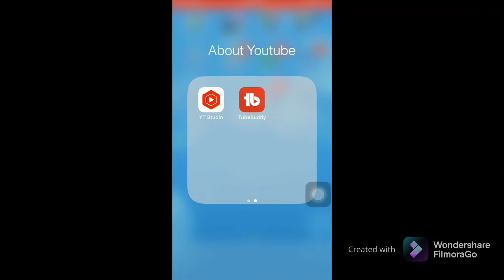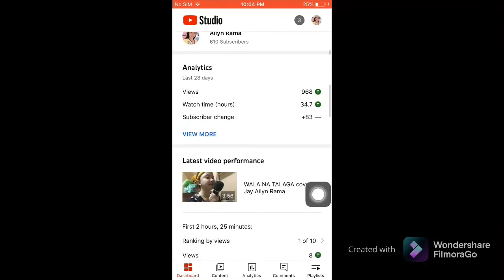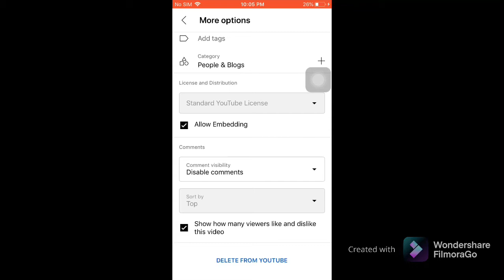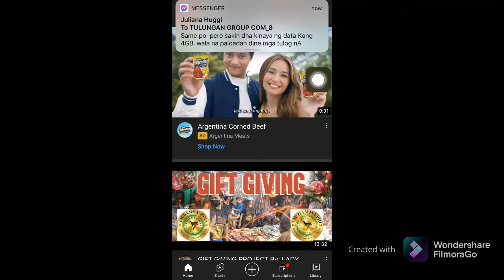PAANO NGA BA I-TURN ON ANG NAKAOFF NA COMMENTS SA YOUTUBE VIDEO??